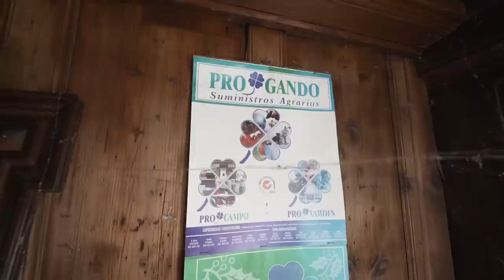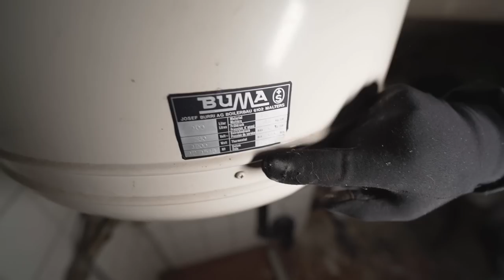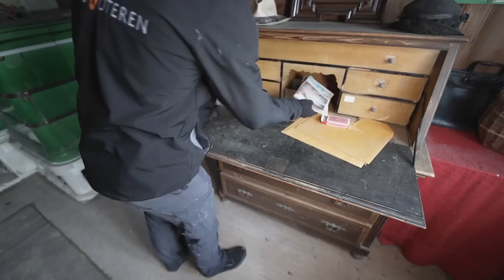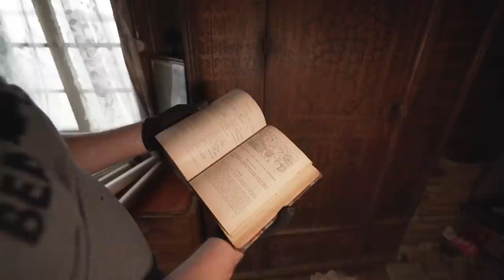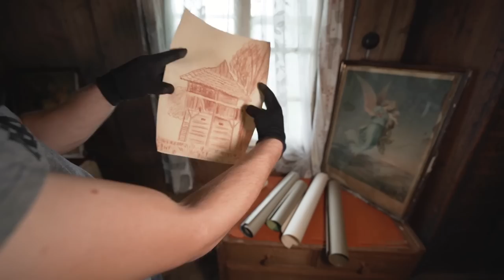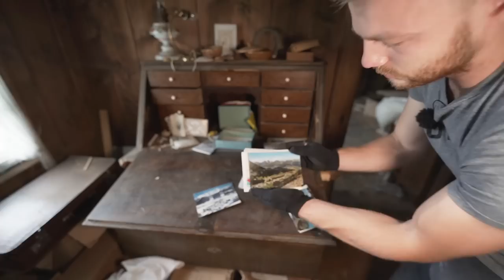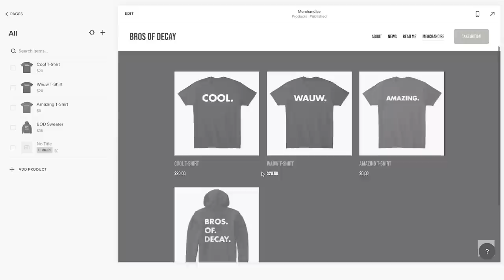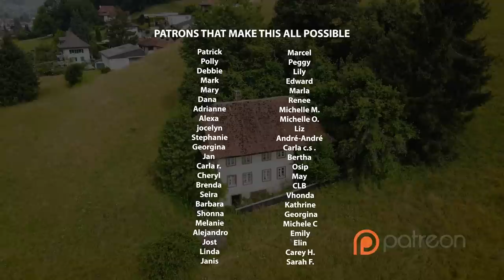Why Did They Disappear? ~ Charming Abandoned 19th Century Cottage!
Let us take you today on another journey to wonderful Switzerland, we will give you a glimpse of how life used to be like more than a century ago in this unique and historically rich country. In 1824 a rather typical Swiss farming family decided to build a charming house somewhere in along their fields in the middle of the country, they did this with great pride and the end product is a piece of eye candy. Over many generations, beautiful memories were made inside the walls of this house, from father upon son the owners stayed traditional Swiss farmers and lived simple but happy lives.
But unfortunately not lasts forever, at a certain point around 2005 the last generation broke tradition, times had changed and they choose to live their lives in the nearby cities. The farmhouse got forgotten with all the once buildup memories still left inside.